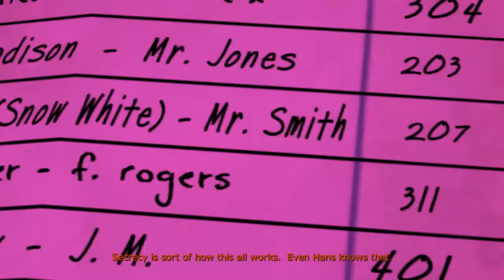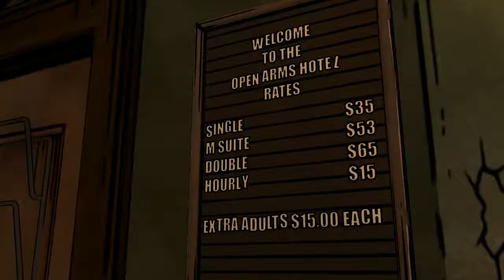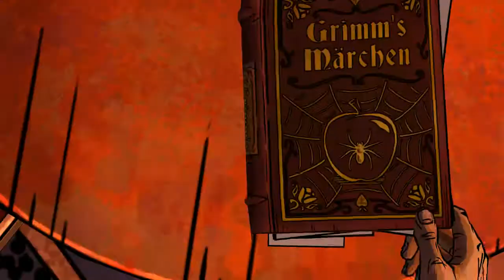THE WOLF AMONG US - Part #7 - LETS PLAY with Commentary - MESSYPLAYS